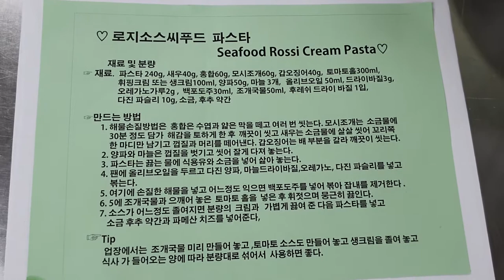🍅🍅♡ 로지소스씨푸드 파스타 Seafood Rossi Cream Pasta♡ 대량용과 일반용 Recipe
♡ 로지소스씨푸드  파스타    Seafood Rossi Cream Pasta♡ 대량용과 일반용 Recipe 이권복 요리연구가

           2008년 우리돼지 요리경연대회 대상

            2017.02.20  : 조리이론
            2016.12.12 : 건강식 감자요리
            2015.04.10 : 황금알을 낳는 소스
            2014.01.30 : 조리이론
            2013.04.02 : Master Cuisine 양식조리기능사/산업기사 실기
            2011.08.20 : 황금알을 낳는 소스
            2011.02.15 : 조리이론 호텔 외식 실무
           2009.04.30  : 메뉴와 디자인 푸드스타일링
           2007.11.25 : 메뉴 플래닝 Menu Planning